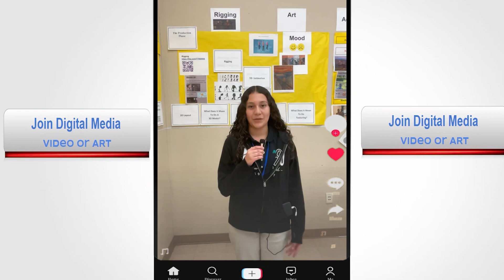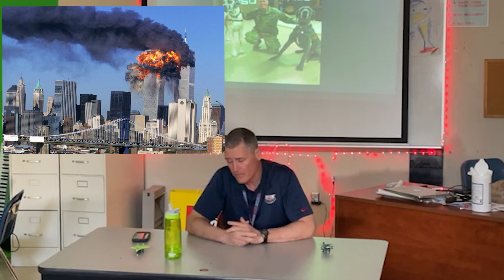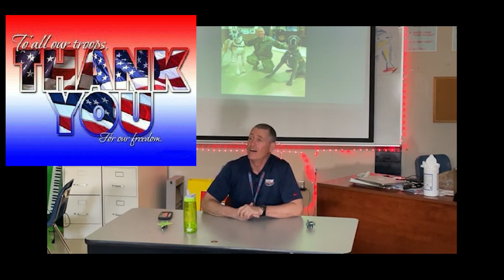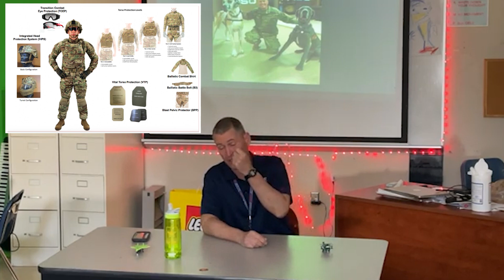Cougar Tv March 1